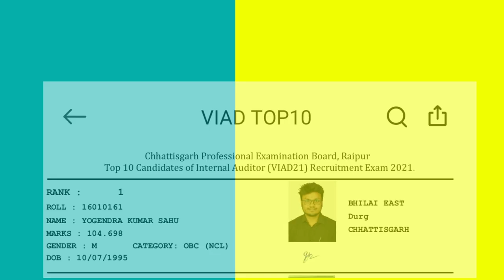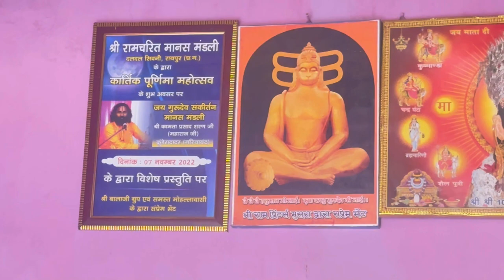kamta prasad | कामता प्रसाद का घर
नोट :~ प्रमोशन विडीयो बनवाने के लिए हमे Instagram में मेसेज कर सकते ।